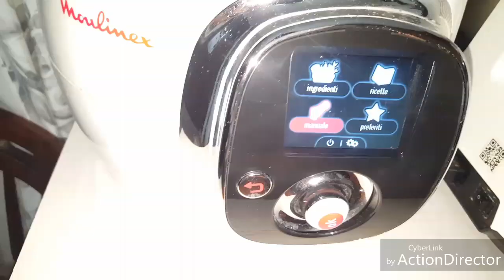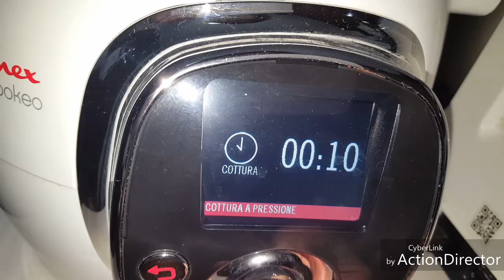PATATE AL VAPORE CON SALSA COOKEO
400g di patate, mezza cipolla, 1 piccola carota, 300ml di acqua, 1 rametto di rosmarino, 1 cucchiaino di dado granulare.
PREPARAZIONE: Lavate sbucciate e tagliate le patate, fate un trito con la cipolla e la carota. Nella pentola mettete 3 cucchiai di olio fate scaldare poi unite il soffritto e fate rosolare. Aggiungete l'acqua, il rosmarino e il dado. Inserite il cestello per la cottura a vapore con dentro le patate. IMPOSTATE COTTURA A PRESSIONE PER 10 MINUTI.  Al termine della cottura impiattate cospargendo sulle patate la salsina. Buon appetito!🙄